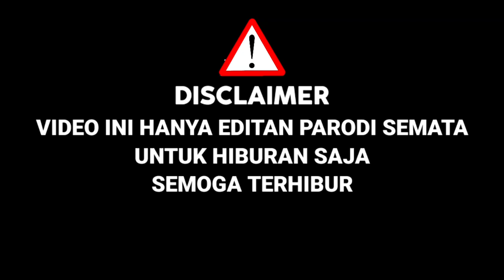Terharu !! Sambil Gendong Anak,Roker Ini Bawakan Lagu Saat Terakhir,Buat Semua Juri Menangis|Parodi